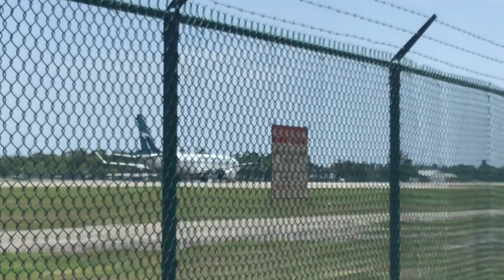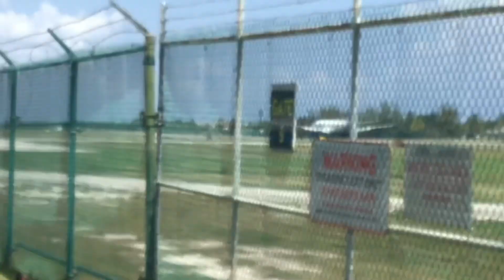Special Liveries vs Basic Livery part 2| Go Around!!!!!! :0| Episode 2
collab will @matts.aviation go sub to him